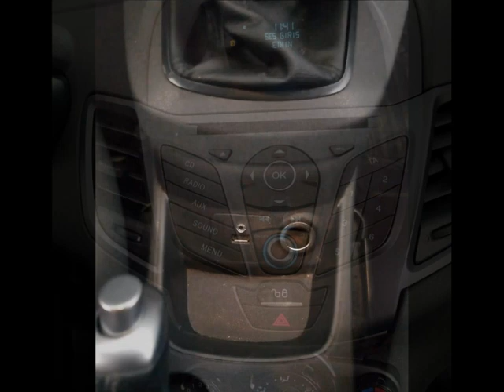Ford fiesta cd çaların aux ses girişi aktıf edilip jaklı aux ses girişi yapılır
ME-KA ELEKTRONİK
KARTAL & İSTANBUL